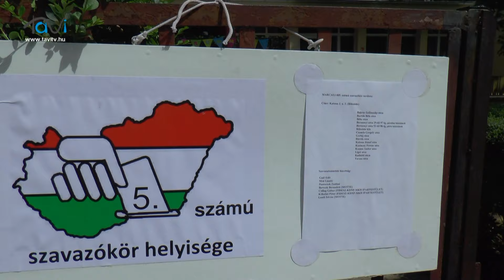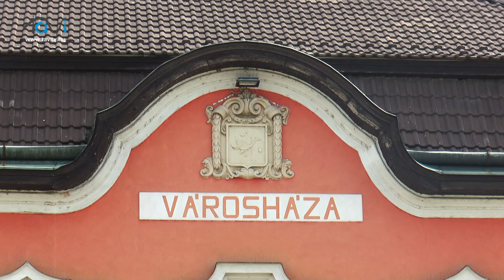Bereczk Balázst választották meg Marcali Város polgármesterének - Tavi TV